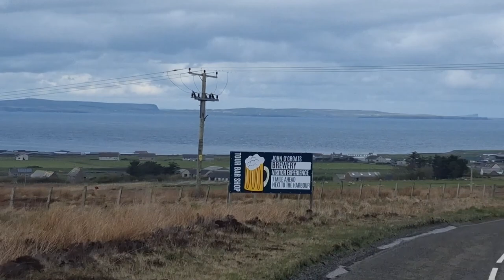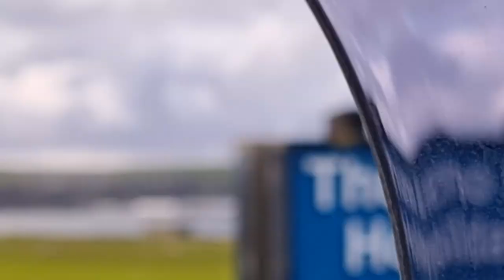NC500 day 1-3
We start the journey north to Inverness to join the NC500. We are going anti clockwise, that was Elaine's choice and now she is regretting it,  as all the views are on the drivers side.

1st night we stopped at Forth House campsite. After visiting St Andrews.

2nd night we stopped at Fortrose campsite (Chanory Point) and watched the dolphins.

3rd and 4th night we stayed at Thurso Bay campsite and explored Duncansby Head (lighthouse and stacks).Saw the animals at Puffin Croft. Photos and icecreams at John O'Groats. Visited the most northern point in the UK Dunnett Head.